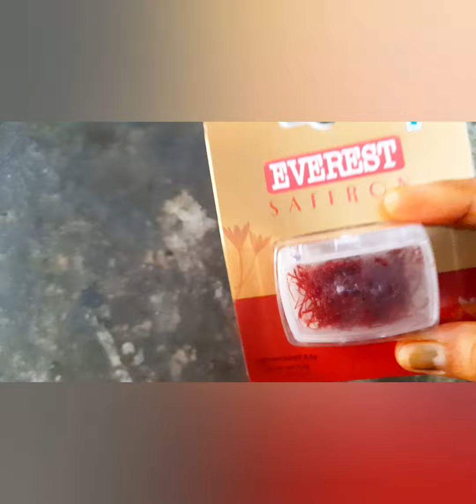super tasty simei khiri recipe